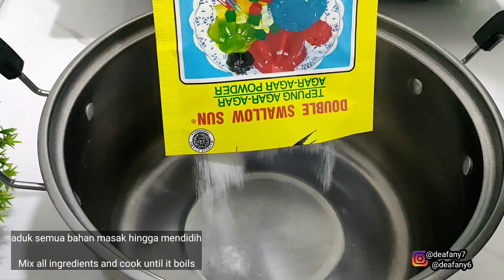AGAR-AGAR BUAH NAGA !! enak seger wajib coba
assalamualaikum temen temen hari ini aku bikin agar agar buah naga merah putih ❤️

1 buah naga
1saset agar agar
6sdm gula pasir
1saset skm
1saset susu bubuk
1/4sdt vanili
1/4sdt garam
700 ml air

1 dragon fruit
7 grams of agar agar
6tbls sugar
5 tbsp powdered milk
1/4 tsp vanilla
1/4 tsp salt
700 ml of water
food coloring to taste